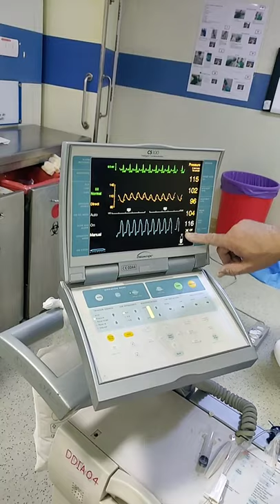Primary Angioplasty with Thrombosuction and Stent in 25 Yr Heart Attack: Prof Dr Vivek Gupta